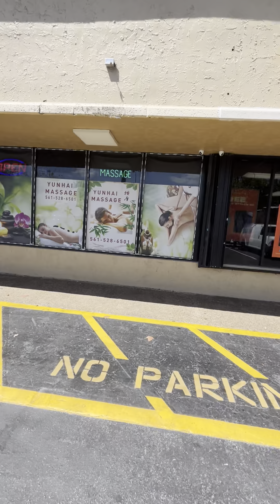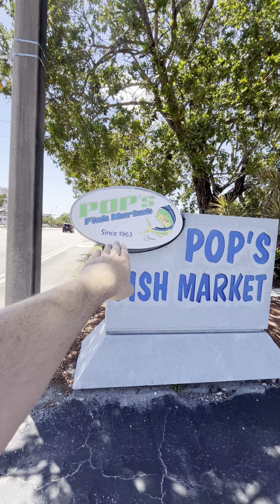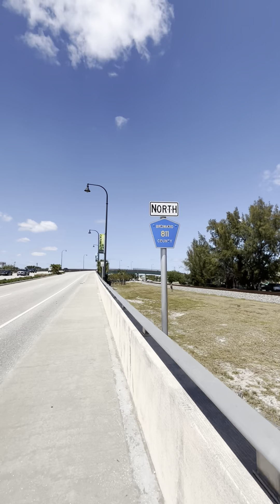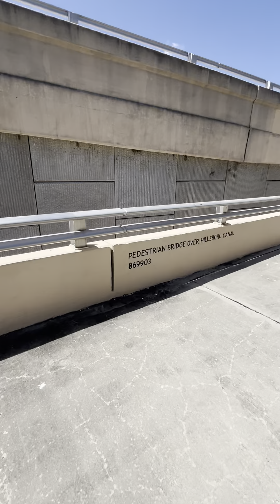The hillsborough blvd/ stores/ Dixie high way bridge/ the pioneer park. ( In Deerfield beach, FL )